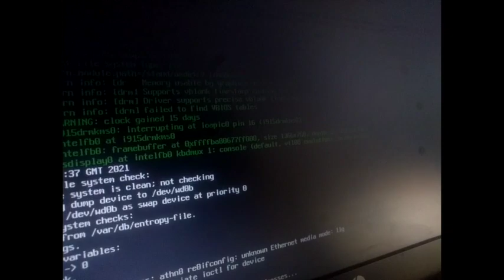making an omelette on a rainy day